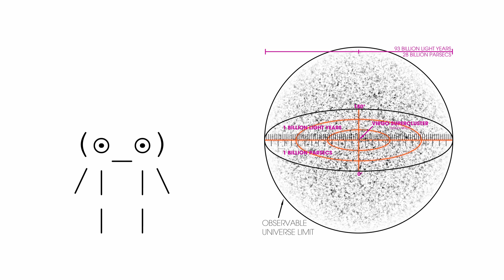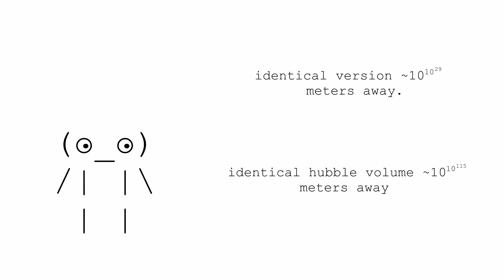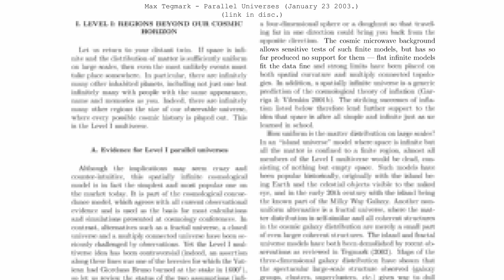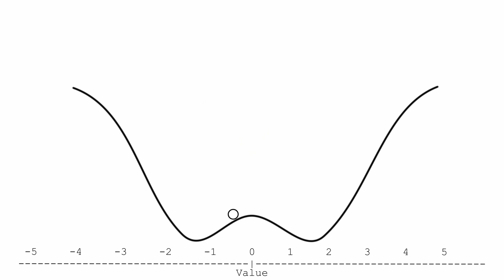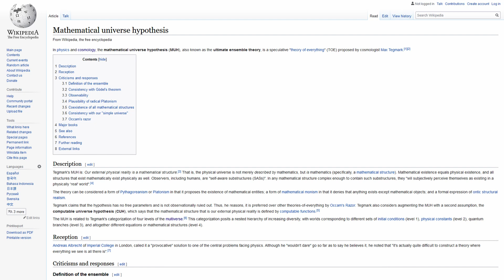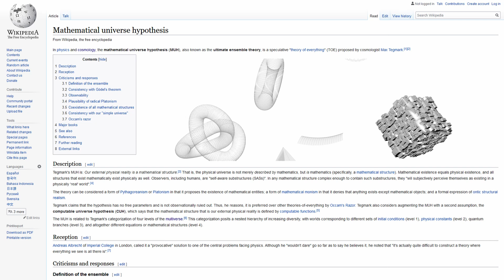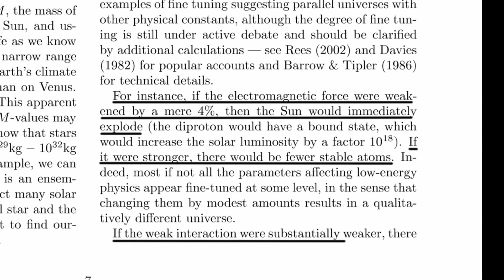The 4 levels of a multiverse explained.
Ahh, the multiverse. How do you think the version of you in our neighbor bubble is doing?

And some images/video I used.

If your still down here, are you still looking for something? Maybe social media? Other then this channel, which is really more media then social tbh, I don't have any at the moment.

Bonus!